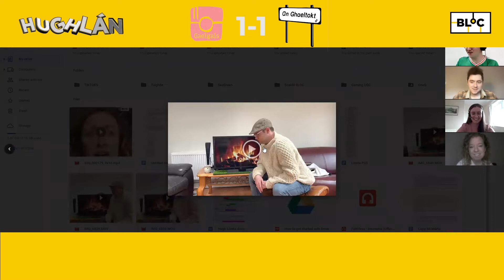Hughlán leis an Ghaeltokt agus na GaelGals! | BLOC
Céard é an chiall le "séideog"? Ar chuala tú umar ar an cheoltóir Cairde Mac Giolla B roimhe? Cé hé an fhoireann Ghaeilge is fearr sa tír? Tá freagraí na ceisteanna seo agus níos mó le feiceáil sa chéad eagráin don seó cluichí nua, Hughlán!

What is a "séideog"? Have you ever listened to Cairde Mac Giolla B? And who are the best Gaeilgeoirs in the country? The answers to these are more can be found in our new game show, Hughlán!